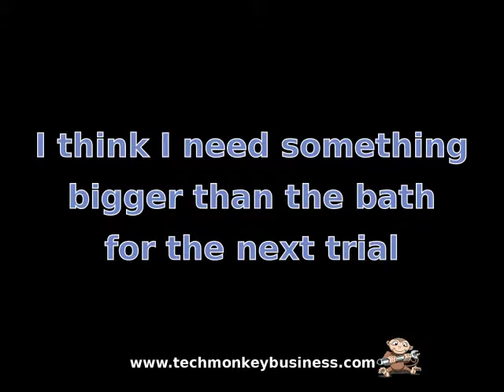Bath-time for the ROV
This was an exercise is seeing how quickly I could flood the bathroom.  I found that I was quite successful at this and had the floor awash within seconds of putting the ROV into the bath for a quick trial.

With the unballasted ROV being too buoyant the vertical thrusters are sitting a little too high to get a good “grip” on the water, but they are pretty good at throwing the water around as I soon found out.

Here is a video of part of the trial once I had figured out that I should go easy on the controls to avoid having to mop up too much more water later.